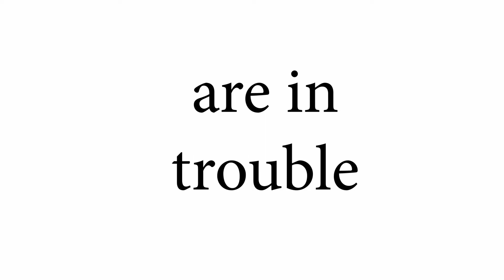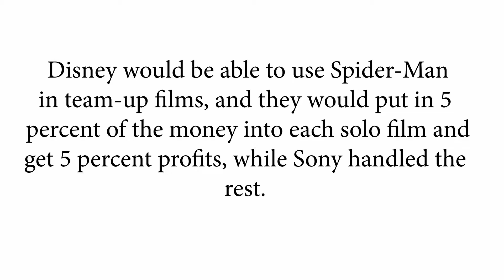No, guys it's Disney's fault!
Disney is the devil and I am actually serious in saying they do some shady stuff, like what the did to Tarantino:

EEEEVVVVIIIIILLL